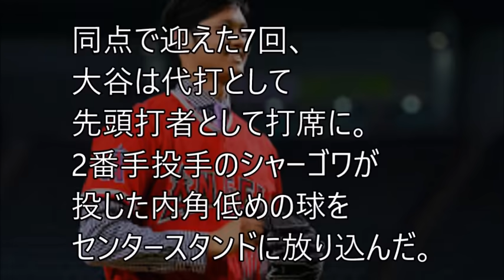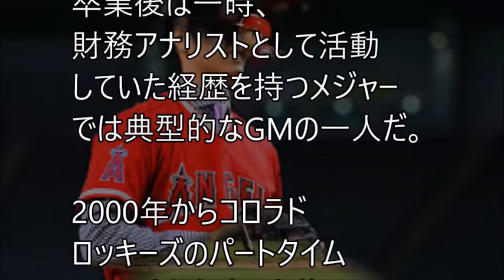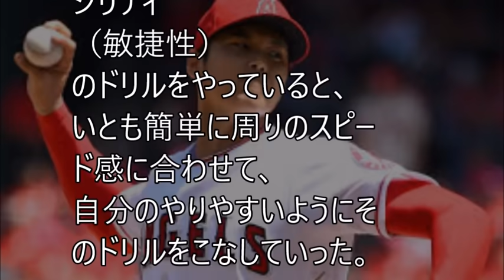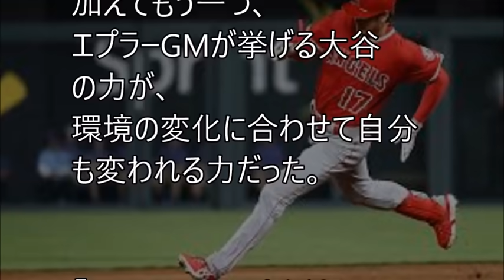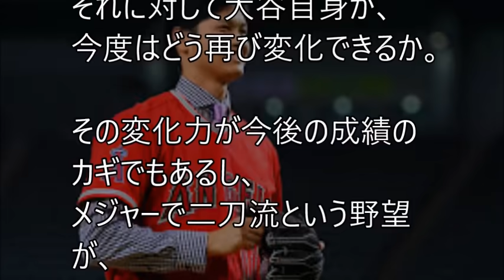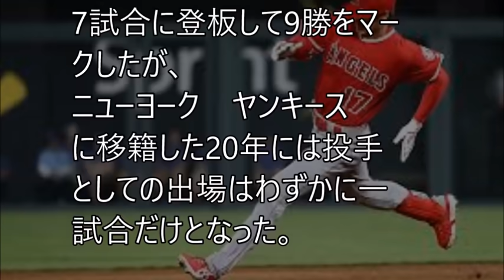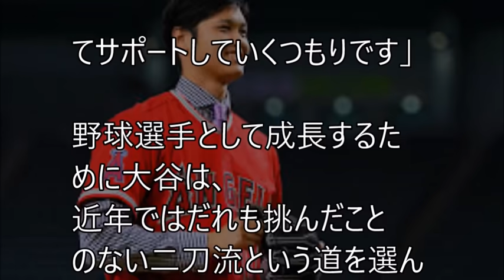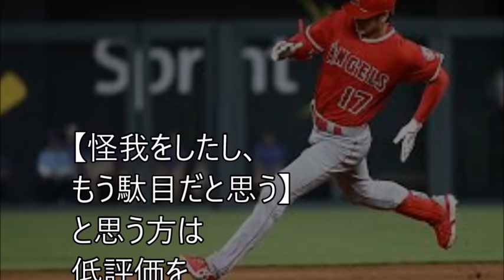大谷翔平 敵軍ロバーツ監督が第7号ソロに対して放った一言に一同驚愕！【MLB エンゼルス対ドジャース】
■関連動画
カルフーンがマリナーズ戦後 大谷翔平に放った一言に一同驚愕！完全復活マルチ安打に対してコメント…【MLB エンゼルス対マリナーズ】

大谷翔平 驚異の早期復帰で米メディアが"とんでもない事態に…【MLB エンゼルス対マリナーズ】

大谷翔平の代打決勝ホームランをソーシア監督が絶賛した”ある理由”に一同驚愕！ショウヘイ、お前ってヤツは...

大谷翔平の代打7号ホームランにファン歓喜…トラウトやバルブエナとの儀式も【エンゼルスvsドジャース】

エンゼルス大谷翔平の決勝本塁打に同僚ヒーニーが大絶賛！復活した大谷にチームメイトも大喜び！【mayu】